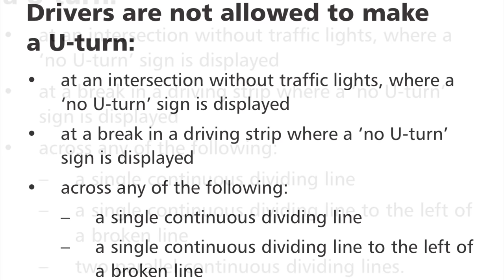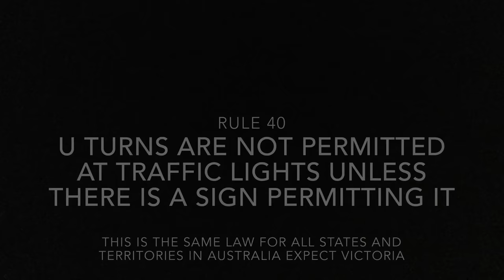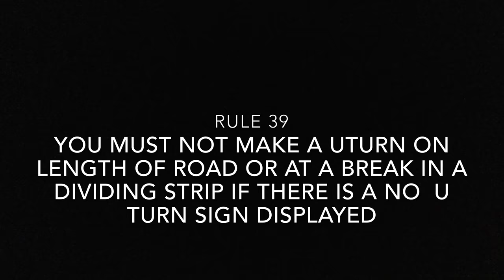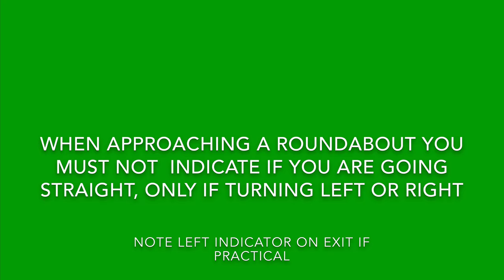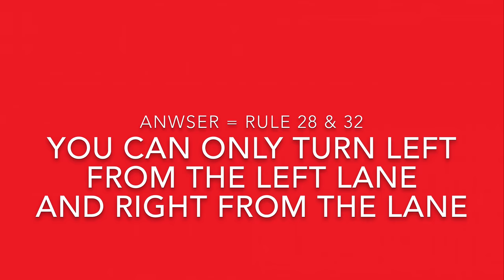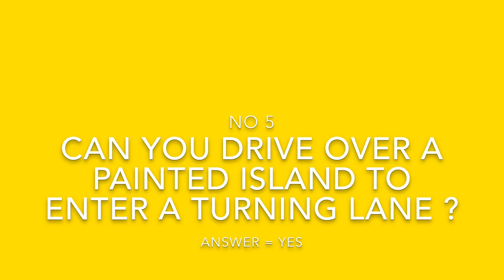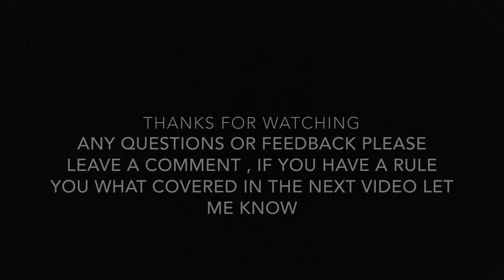5 Misunderstood Road Rules Australia Vol 3 ,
Your state , the rules covered in this video are U turns , Bus Lanes , Indicators , Turning, Painted Islands  ,

Scotts Car Camera YouTube